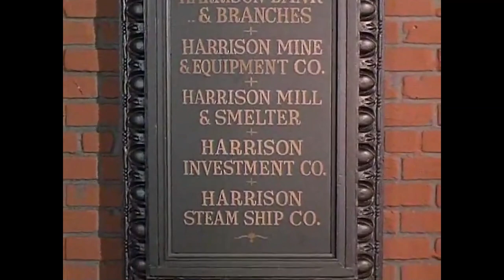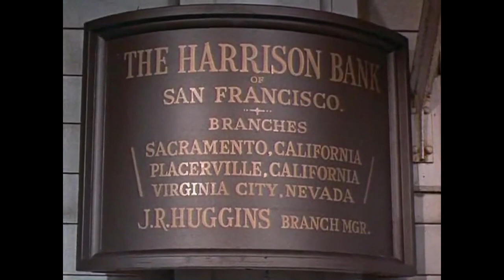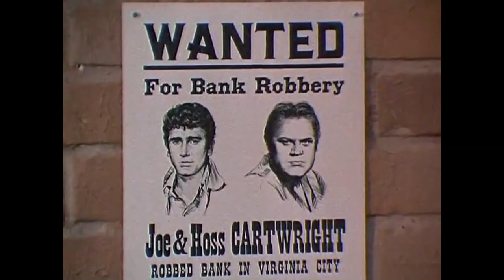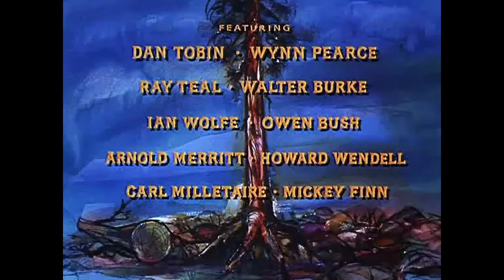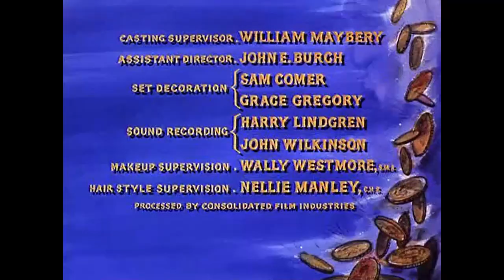Bonanza season 2 episode 19 { Bank Run } FULL EPISODES 1080p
Bonanza 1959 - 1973 Tv show with Lorne Greene, Pernell Roberts, Dan Blocker and Michael Landon!